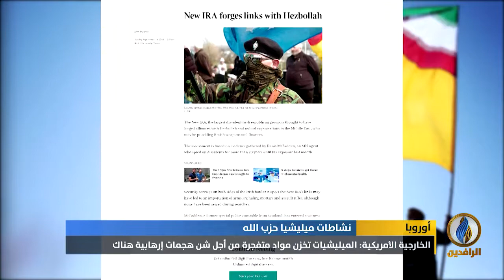تقرير إخباري.. واشنطن: هناك مخابئ لميليشيا حزب الله من نترات الأمونيوم في عدد من الدول الأوروبية